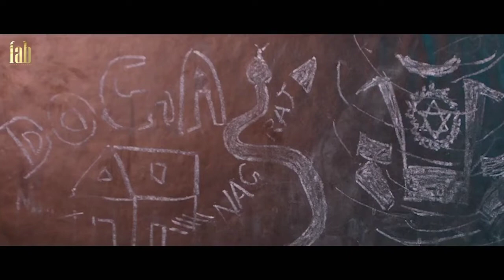Who is Real Anwar Shah ? Ft. Hatim Tuai , Google Anwar , Zee Anwar , Yellow Anwar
Aaslamualikum.!
May Peace Mercy and blessings of Allah (swt) be on You.
I’m Anwar From Kashmir India.
On my channel, you will find Solutions to Mobile phone, Computer and other Similar Electronic Gadgets  Common and Rare problems.
Upload Schedule: Anytime in a Day

ikka interview song,
ikka interview reaction,
ikka interview status,
ikka interview song reaction,
ikka interview mc stan,
ikka interview raaj jones,
ikka interview lyrics,
ikka interview song status,
ikka aghori interview,
interview ikka audio,
ikka all interview,
afsal ikka interview,
ameer ikka interview,
ikka interview beat,
ikka interview bass boosted,
ikka interview type beat,
interview by ikka,
ikka interview in da club,
firoz ikka interview,
interview ikka whatsapp status full screen,
firoz ikka interview media one,
ikka lil golu interview,
ikka interview honey singh,
haby ikka interview,
ikka interview instrumental,
ikka instagram interview,
ikka jsl interview,
ikka interview karaoke with lyrics,
ikka ka interview,
kaif ikka interview,
ikka interview live,
ikka interview lyrics in hindi,
ikka latest interview,
ikka interview mafia mundeer,
ikka interview mp3 download,
ikka new interview,
ikka old interview,
interview of ikka,
ikka interview pagalworld,
ikka punjabi interview,
ikka interview rap status,
ikka interview rap,
interview ikka ringtone,
ikka rapper interview,
ikka recent interview,
ikka interview song lyrics,
ikka interview song whatsapp status,
ikka interview song download,
ikka interview song download video,
sikka interview,
harinder sikka interview
sikka rymes interview,
ikka interview whatsapp status,
ikka interview 2021,
ikka new interview 2021
ikka new song,
ikka song,
ikka all songs,
ikka rap song,
ikka new song 2021,
ikka rap,
ikka album,
ikka amit bhadana song
amit bhadana,
amit bhadana new video,
amit bhadana song,
amit bhadana video,
amit bhadana ringtone,
amit bhadana new song,
amit bhadana new,
amit bhadana ki comedy,
amit bhadana new video b